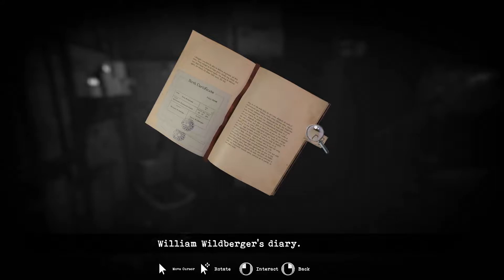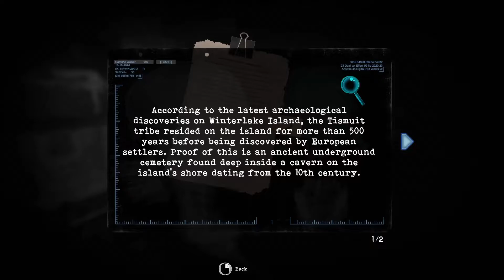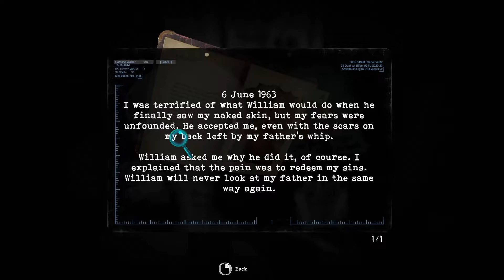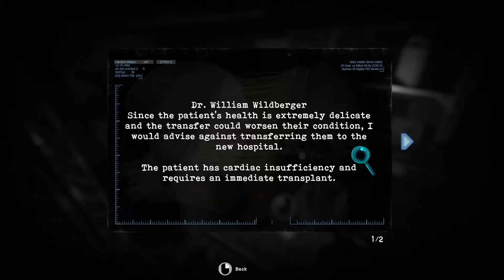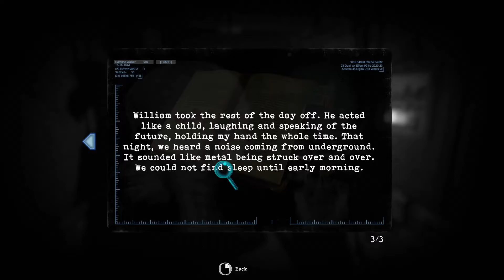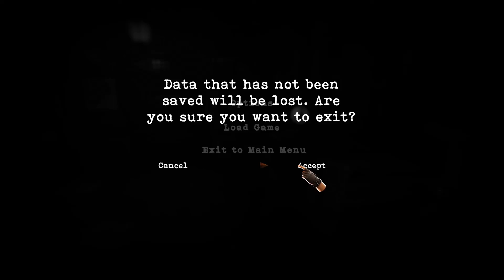Tormented Souls Ep: 1 Oh the nostalgia on this one